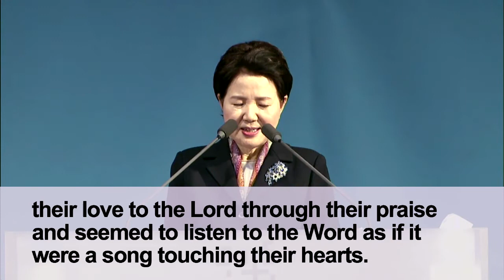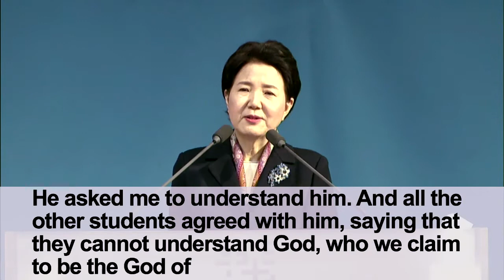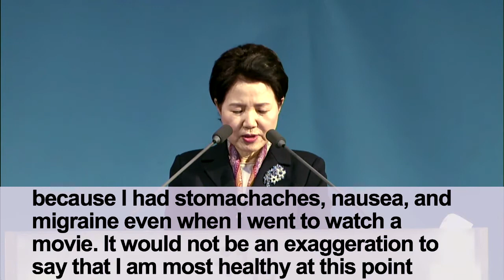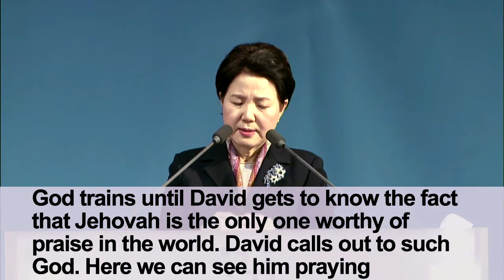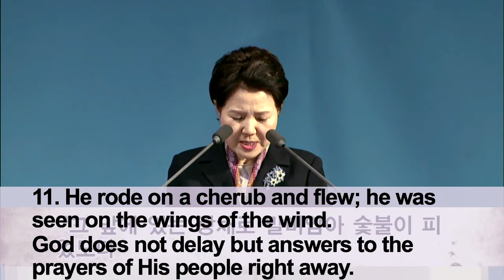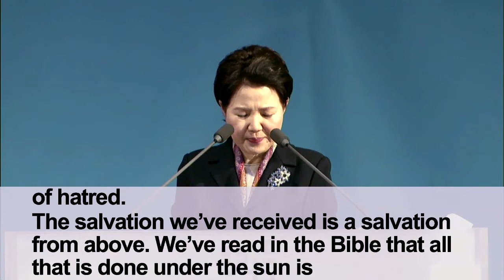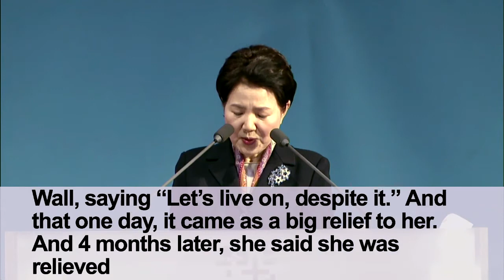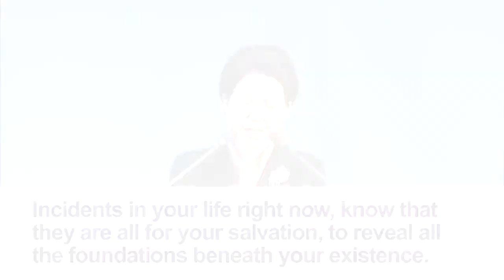[15/02/01] The Word of the Song (2 Sam 22:1-20)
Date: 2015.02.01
Sermon Title: The Word of the Song (2 Sam 22:1-20)
Speaker: Kim Yang Jae